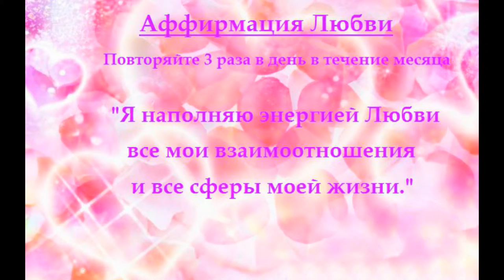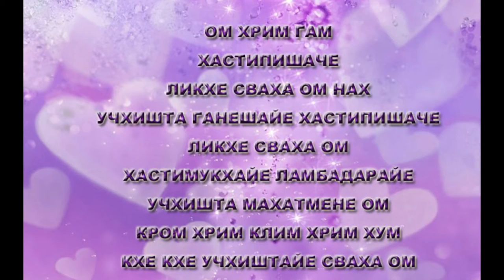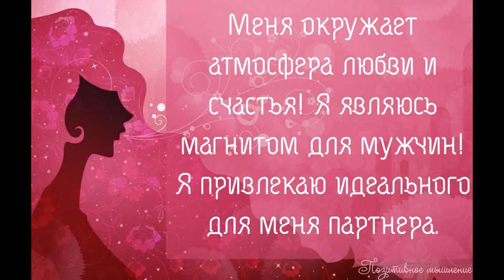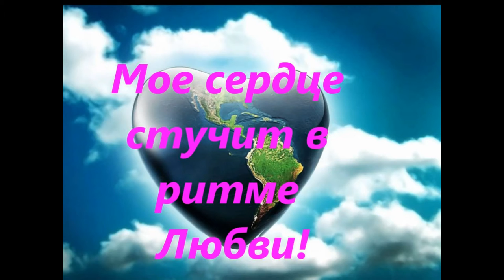Аффирмация на привлечение Любви И Счастья _2.